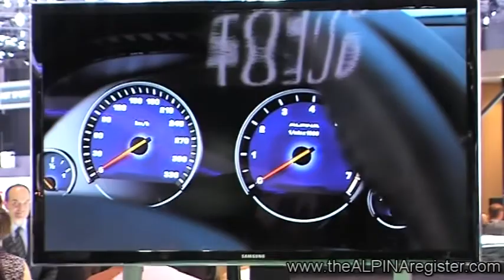ALPINA Press Conference at Geneva International Motorshow 2012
Andy Bovensiepen introduces the BMW ALPINA D5 Bi-Turbo, BMW ALPINA B5 Bi-Turbo, BMW ALPINA B6 Bi-Turbo and BMW ALPINA B3 GT3. Also featuring  Dino Lunardi (reigning ADAC GT3 Champion) who drove the ALPINA B6 GT3 last year and will return this year in the slightly revised ALPINA B6 GT3 race car.